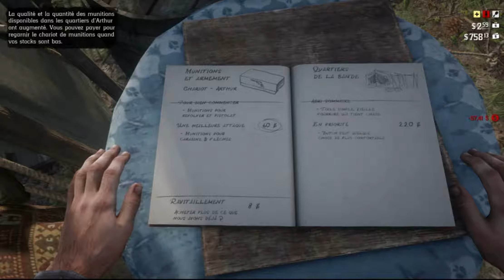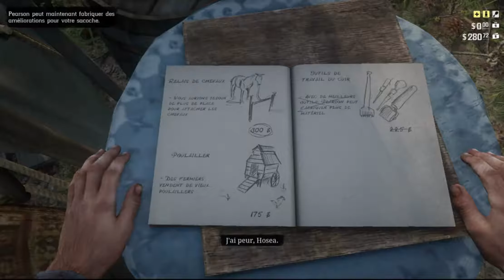RED DEAD REDEMPTION: On braque la diligence de la banque episode 15